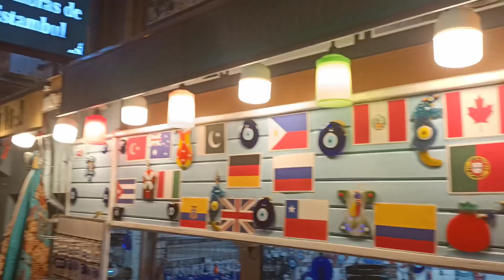317.2022 ADALAH MOMEN UNK MENINGKATKAN EKONOMI KELUARGA DENGAN MAGOT BSF DI 3 SEKTOR